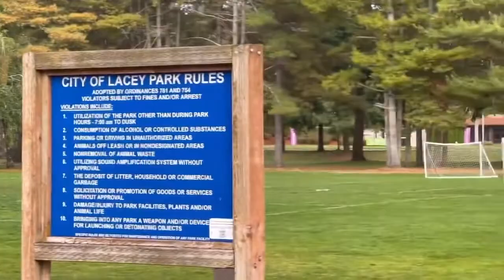[Vlog.1] 初めてのLatte散歩の動画 10/11/2021 Mon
初めての長編動画？